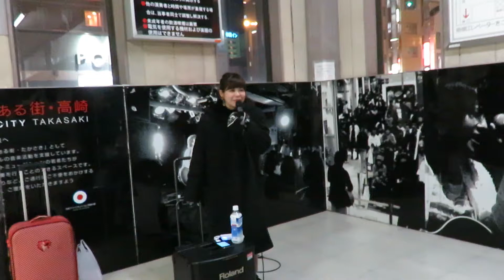expiece 2017.12.8 "LOVE" 高崎路上ライブ 3-3